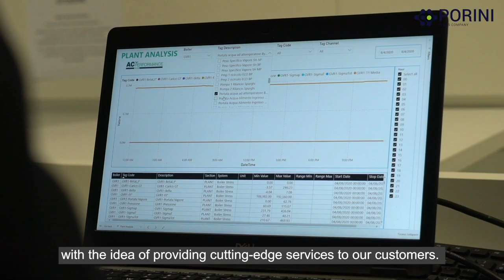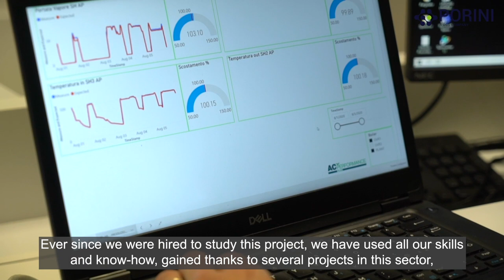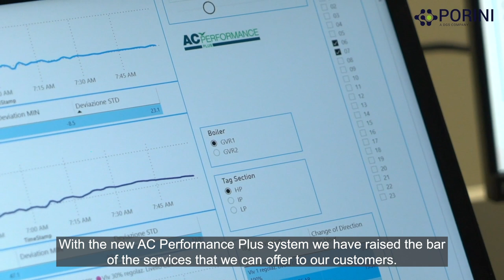Analyze your performance: Porini Case Study AC Boilers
AC Boilers has collaborated with Porini to implement the most advanced Microsoft technologies in the field of IoT, Cloud and Machine Learning. It has been created a system capable of acquiring in real time hundreds of operating parameters from the field sensors and processing them in a Cloud based system, where a Digital Twin model of the plant has been created which allows to process data both through a conventional methodology and through machine learning algorithms.